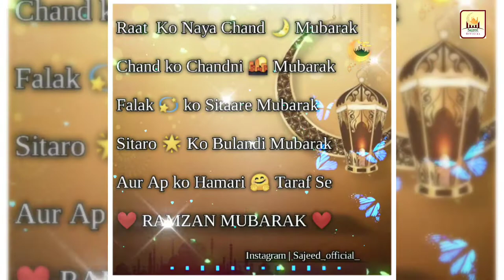❤️Maahe Ramzan Comming Soon 😍 beautiful status | sajeed official | ramzan mubarak